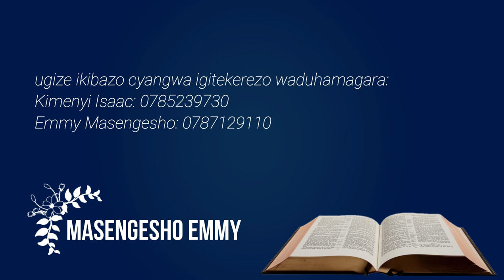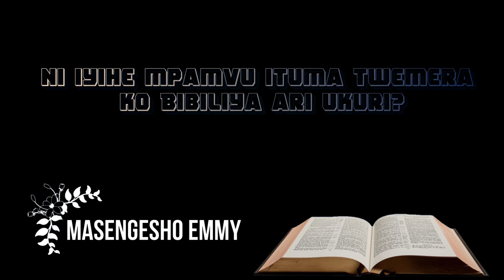kuki twemera ko bibiliya ari ijambo ry'Imana?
Iyi video isobanura impamvu bible ari ukuri.
nugira ikibazo utwandikire muri comments